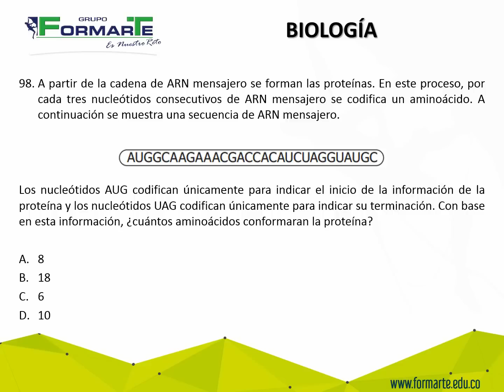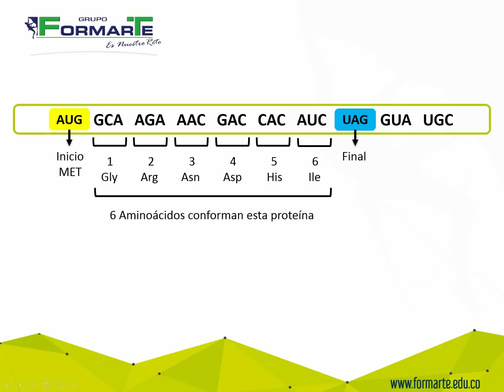Ejemplos Preguntas Icfes Saber 11 - Síntesis de proteínas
Este vídeo es realizado con fines educativos y sin ánimo de lucro con base en las preguntas Saber 11 liberadas por el Icfes.